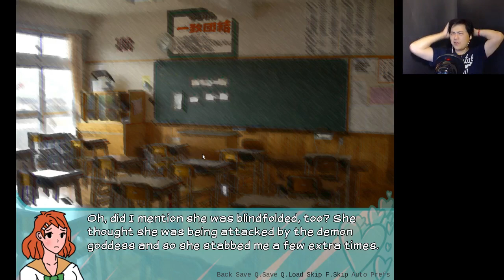Kokoro Baka Monogatari Part 2! | A fight with Genki-Chan! | And I go super saiyan!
I guess I'm fighting Genki because I failed spelling test! I'm not good at English in the first place. Oh well, let's go! Super Saiyan 2!!!

Description:
Kokoro: Baka-Monogatari is the ambitious sequel to/reboot of Kokoro no Doki Doki Senpai?? This full-scale visual novel features an interactive narrative with three unique character routes and six different endings! We even pushed the limits of the Ren'Py engine to deliver an original experience, complete with an expansive cast of characters, lively animated visuals and many hours of gameplay!

THE STORY

In Kokoro: Baka-Monogatari you take on the role of Player Tuu, the newest student at the all-girls Sakura Blossom Academy. Join her on her quest to find love among her colorful classmates. (That may be harder than she thinks.) Tuu's bizarre adventure will bring her face-to-face with the Yakuza, telekinetic space aliens, and the most terrifying thing of all... meaningful interpersonal relationships.

THE CHARACTERS

Moku Moku likes to think she's the most popular girl in school and doesn't let stupid things like "the law" get in the way of a good time. She doesn't think too hard about things. Actually she doesn't think very much at all. Moku's life sits comfortably between dumpster fire and train wreck.

Genki Genki is an energetic tomboy. To her, nothing compares to the joy of volleyball and cheeseburgers. She's intensely competitive and has the athletic skill to back it up... but is she really as confident as she looks?

Kuuru Kuuru is a passive, nihilistic wallflower who doesn't like to get involved. What she lacks in social skills she makes up for in cup sizes. She tends to only chime in with dispassionate quips, but don't even get her started on adult avant-garde sock puppet theatre.

And who is Tuu? Just your average sweaty goofball. Her destiny is in your hands now!